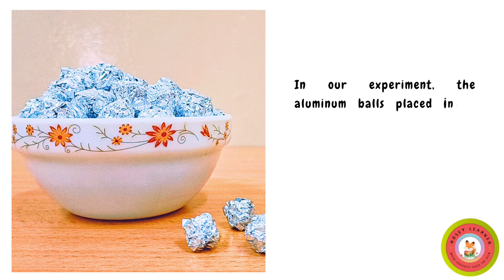Electromagnetic Wave Detector | Coherer Effect | Nosey Learner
In this video, we will learn about the cohere effect through a very simple experiment

Materials required:

Aluminium Foil
A Container
Paper Clip
LED
Battery

In our experiment, the aluminium balls initially showed high resistance and did not pass the electric current. However, the resistance fell when the circuit was exposed to electromagnetic waves, and the electric current passed through the circuit. This electrical conduction instability is called the Coherer effect or “Branly effect".

Temistocle Calzecchi Onesti demonstrated in experiments in 1884 through 1886 that iron filings contained in an insulating tube will conduct an electric current under the action of an electromagnetic wave. This discovery was the operating principle behind the coherer, developed about 6–10 years later, which was influential in the development of radio.

French physicist Edouard Branly discovered Branly Effect on 1890.

Branly invented a coherer device, a primitive form of radio signal detector used in the first radio receivers during the wireless telegraphy era at the beginning of the 20th century.
The device consists of a tube or capsule containing two electrodes spaced a small distance apart with loose metal filings in the space between. When a radio frequency signal is applied to the device, the metal particles would cling together or "cohere", reducing the initial high resistance of the device, thereby allowing a much greater direct current to flow through it. In a receiver, the current would activate a bell, or a Morse paper tape recorder to make a record of the received signal. The metal filings in the coherer remained conductive after the signal (pulse) ended so that the coherer had to be "decohered" by tapping it with a clapper actuated by an electromagnet, each time a signal was received, thereby restoring the coherer to its original state. [ From Wikipedia ]

The coherer effect or “Branly effect” is an electrical conduction instability which appears in a slightly oxi- dized metallic powder under a constraint. The initially high powder resistance irreversibly falls by several orders of magnitude as soon as an electromagnetic wave is produced in its vicinity. [ Eric Falcon, Bernard Castaing. Electrical conductivity in granular media and Branly’s coherer: A simple experiment. 2004. hal-00002394v1 ]

Coherer detector
Coherer effect
Branly effect
Electromagnetic waves
Electromagnetic signal
Electrical Conductivity
Science Experiment
Science Exhibition Project
DIY